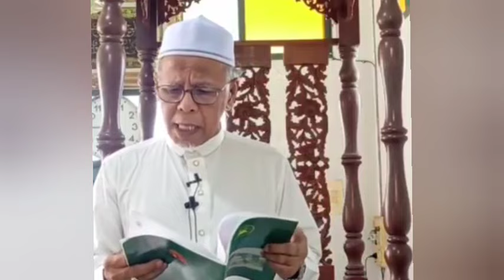คุตบะห์